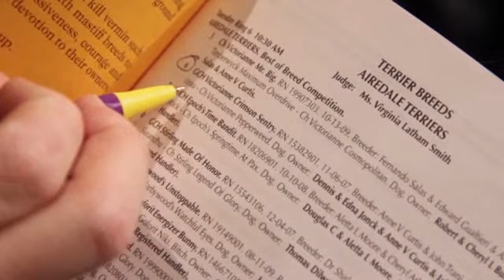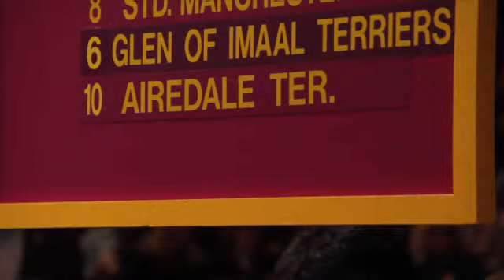Making a living off professional pooches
Join a professional dog handler as she and her champion Airedale terrier compete at the Westminster dog show.